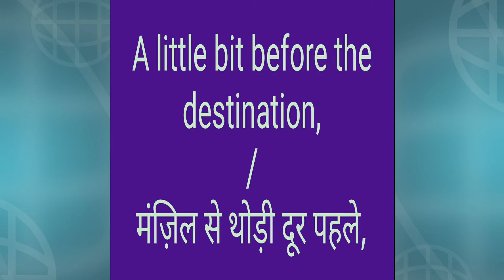M. Thought #42: Strong Desire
By: Hare Krishna 'Gayshir'